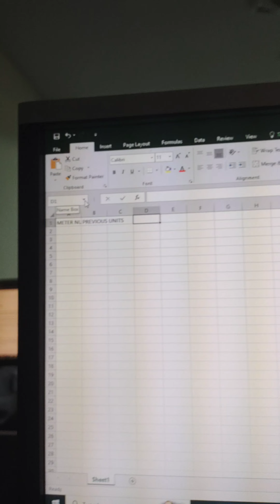NEW VLOG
THIS IS MY NEW VLOG OLZ SUPPORT YOUR BROTHER I ILL MAKE GOOD VIDEOS FOR U ALL

BAKI LOBE U HO GAYA

ENJOY